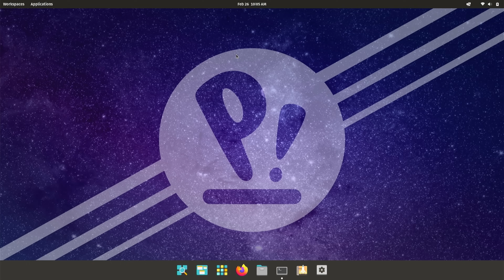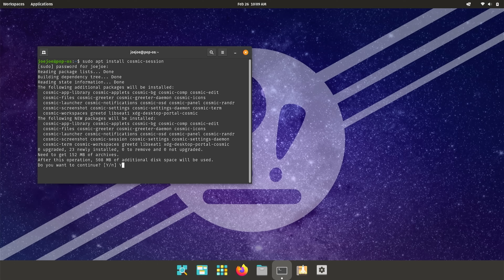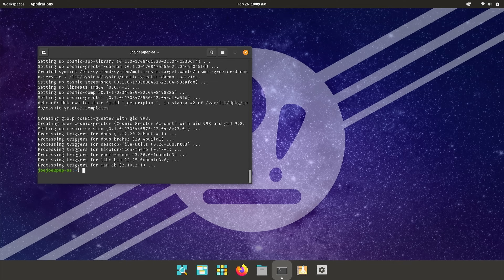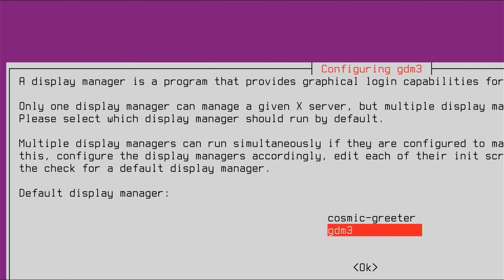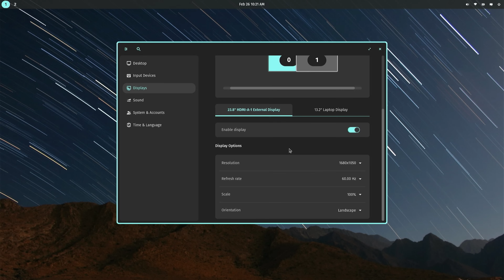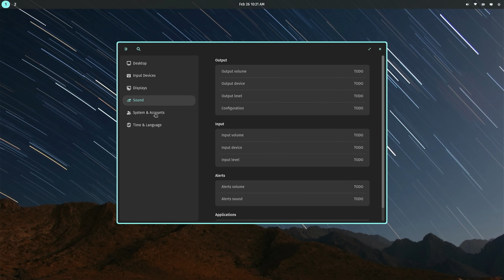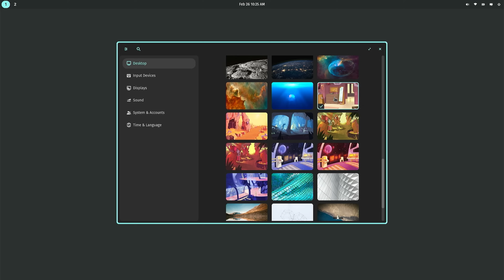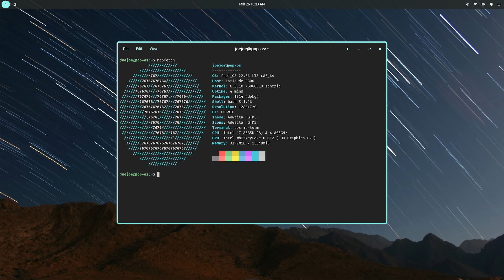PRE-ALPHA RUST Cosmic Desktop on Pop!_OS 🔥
Today we'll take a look at the new RUST Cosmic Desktop by System76.

WARNING: This is still in PRE-ALPHA, and I did have the greeter break on me as you will see in the video. I would not recommend this on a production machine. Only install this to test it out.